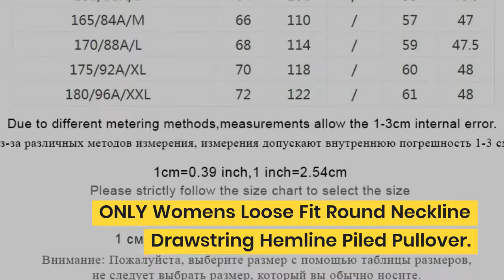ONLY Womens Loose Fit Round Neckline Drawstring Hemline Piled Pullover Sweatshirt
Top 5 ONLY Womens Loose Fit Round Neckline Drawstring Hemline Piled Pullover Sweatshirt Hoodies11919S557. For Limited offer about this product and to purchase please